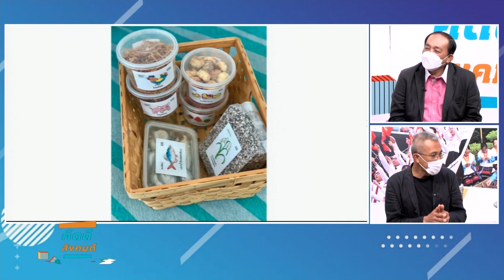ต้นแบบการท่องเที่ยวชุมชนโซ่พิสัย จ.บึงกาฬ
รายการคิดดี สังคมดี TNN 2 (True Visions 784) วันที่ 16 ก.ค. 2022
แขกรับเชิญ : สุทธิพงษ์ สุริยะ นักปั้นแบรนด์และออกแบบภาพลักษณ์ชุมชน